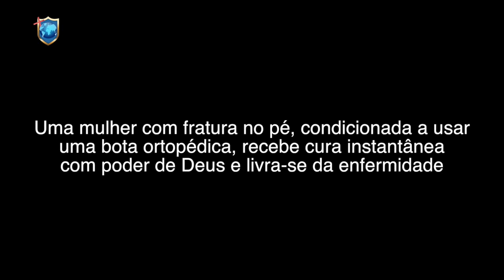Tornozelo é recriado milagrosamente com poder de Deus no seminário dos Pastores em Brasil